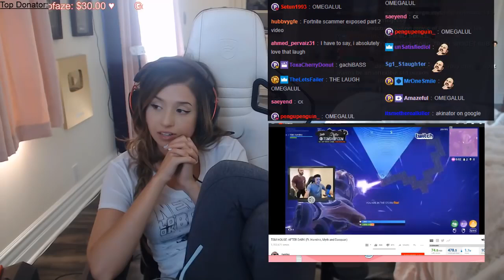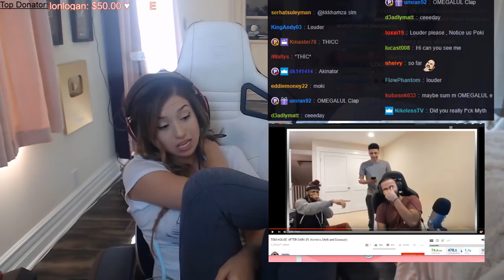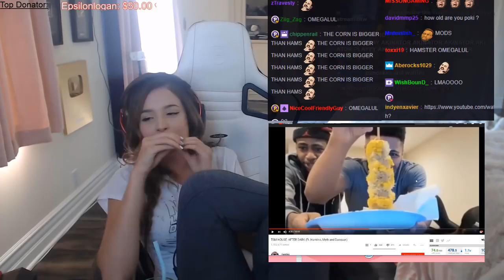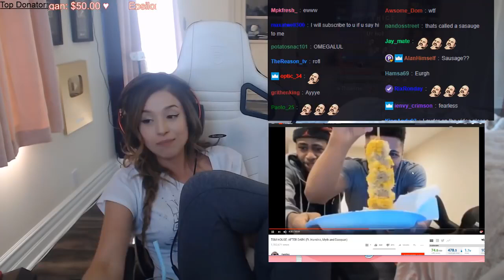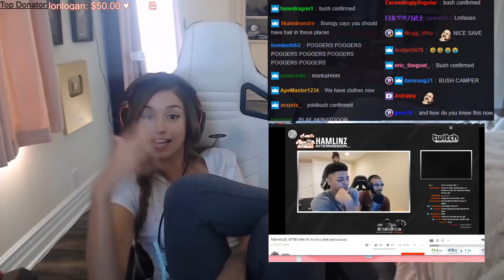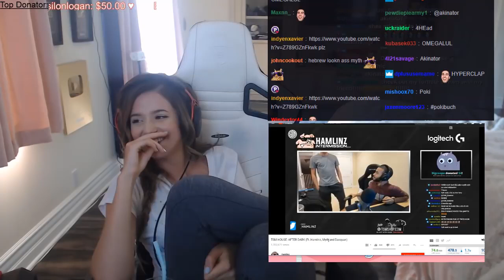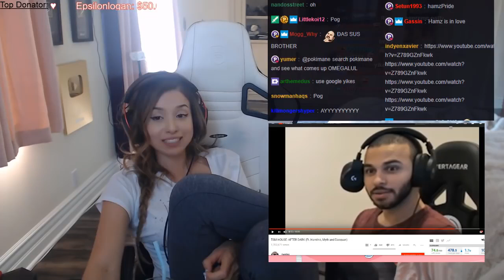Pokimane REACTION: AFTER DARK (Ft. Hamlinz, Myth and Daequan)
Video For Pokimane Twitch. This is video Fortnite Battle Royale content. In todays video we have Pokimane Reaction : HOW TO BE NINJA, and Fortnite funny fail clips...
More pokimane info Video for Pokimane